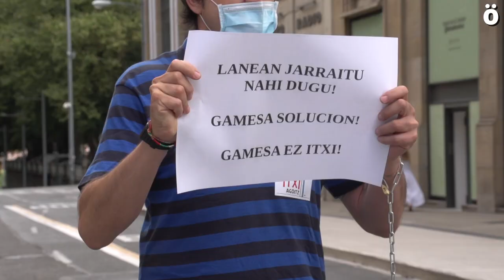Corte de carretera en Iruñea para protestar por el cierre de la planta de Siemens Gamesa en Agoitz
La plantilla de la planta de Siemens Gamesa en Agoitz ha cortado en la mañana de este martes la carretera, entre las calles Carlos III y Cortes de Navarra de Iruñea, junto a la sede del Gobierno navarro, para protestar por el cierre de la planta que dejará en la calle a 239 empleados y empleadas. Con dos líneas de manifestantes encadenados a ambos lados de la calle, han cortado el tráfico durante unos 10 minutos hasta la llegada de dos equipos de Policía Foral que han procedido a cortar las cadenas y abrir al tráfico de la vía.